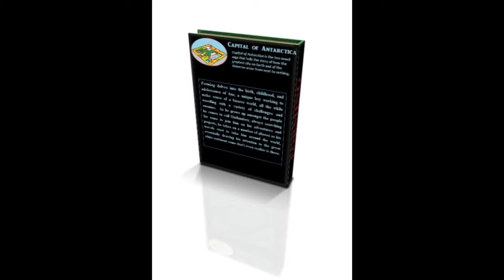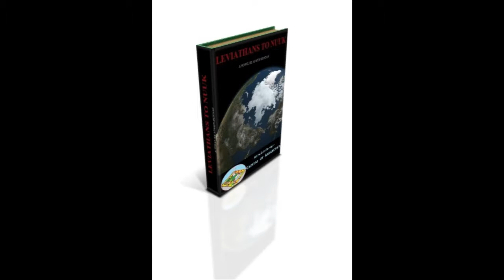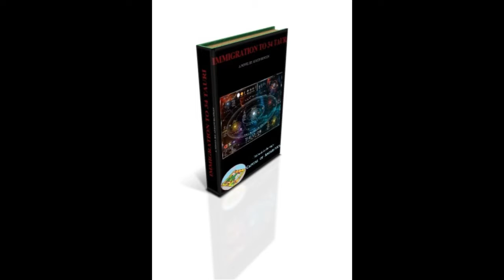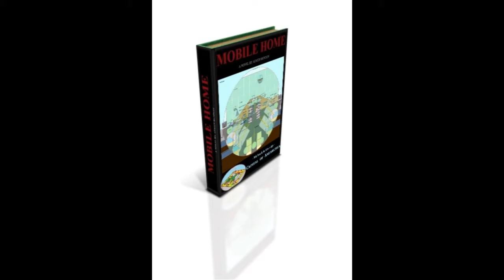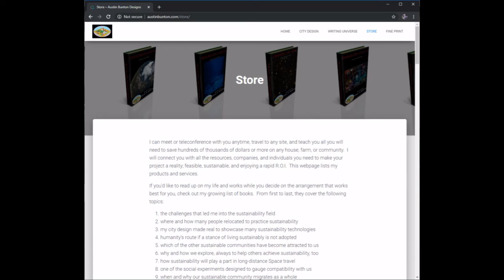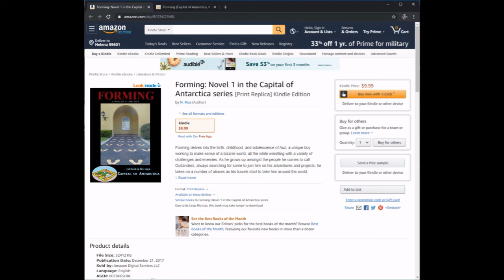Introducing My Series of Novels!